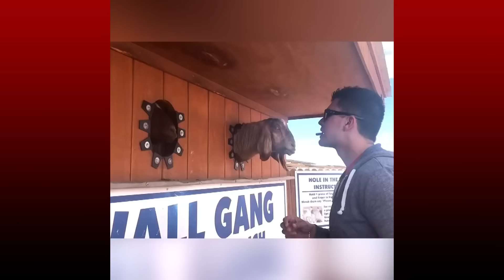Las cabras más locas del mundo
Prepárate para reír sin parar con las cabras más divertidas y traviesas del mundo en este video increíblemente gracioso. Estos adorables animales nos sorprenden con su comportamiento alocado y sus travesuras inesperadas. Disfruta de momentos llenos de diversión y alegría mientras estas cabras nos demuestran su lado más juguetón. ¡No te pierdas esta recopilación que te hará reír a carcajadas!